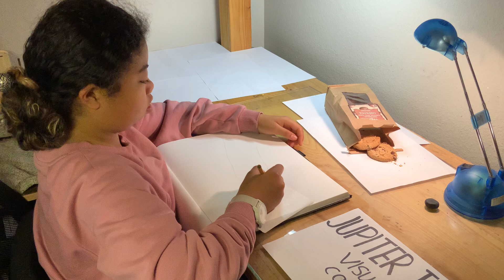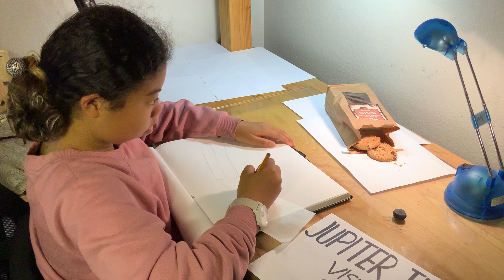Prompt 4 - YouTube Video -Jupiter Thompson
Jupiter Thompson / Prompt #4 / OCSA visual arts conservatory / seventh grade